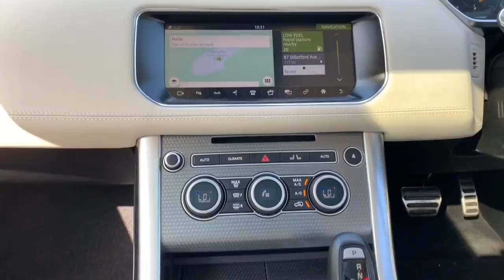Range Rover sport OY17FZO